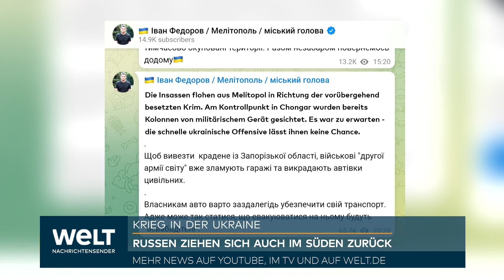PUTINS KRIEG: "Es war der Horror!" Folter und Mord unter russischen Besatzern an der Tagesordnung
Kurz nach dem Rückzug russischer Truppen ist der ukrainische Präsident Wolodymyr Selenskyj in den befreiten Teil der Ostukraine gereist. "Unsere blau-gelbe (Flagge) weht über dem befreiten Isjum", teilte der Staatschef am Mittwoch in sozialen Netzwerken mit. Selenskyj kündigte dabei ein weiteres Vorrücken der ukrainischen Armee an. "Wir bewegen uns nur in eine Richtung - vorwärts und bis zum Sieg", unterstrich der 44-Jährige. Fotos zeigten Selenskyj in Isjum im Gebiet Charkiw mit Soldaten der ukrainischen Armee.

Isjum war erst im Laufe der vergangenen Woche im Rahmen einer ukrainischen Gegenoffensive zurückerobert worden. Der wichtige Verkehrsknotenpunkt gilt als Tor zum Industrierevier Donbass und hatte vor dem Krieg über 40 000 Einwohner. Kiew wehrt seit Ende Februar eine russische Invasion ab.